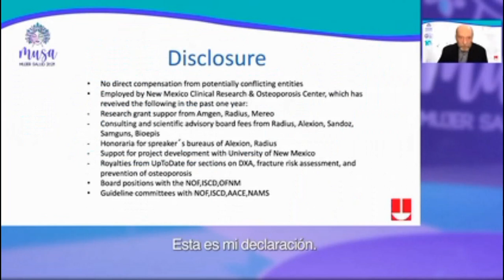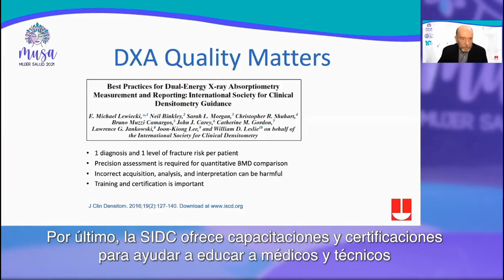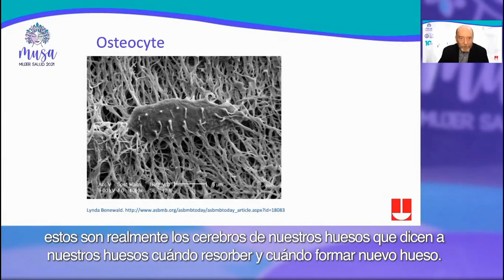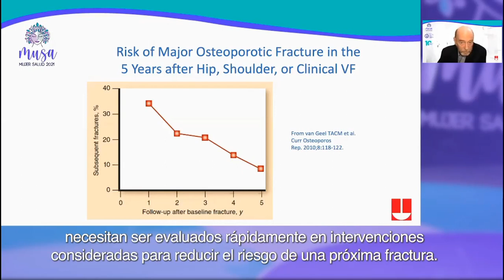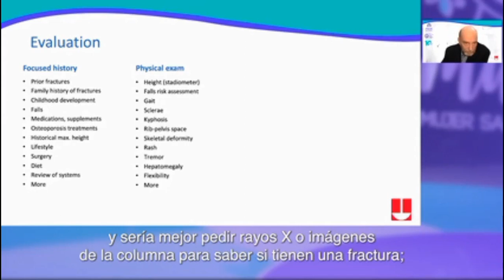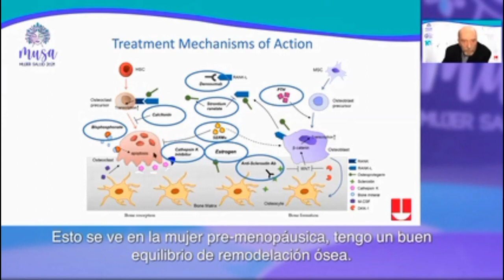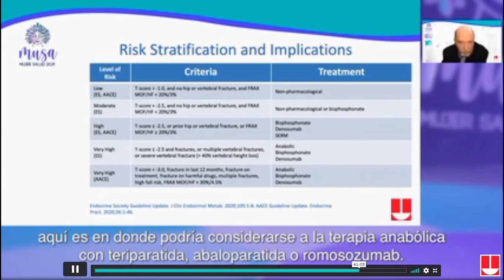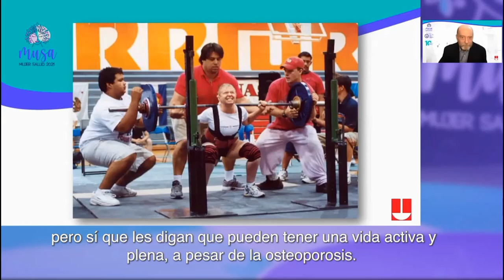01 Metabolic Osteopathies How different Pathophysiological Entities Impact Bone